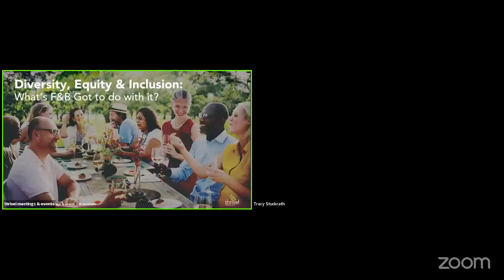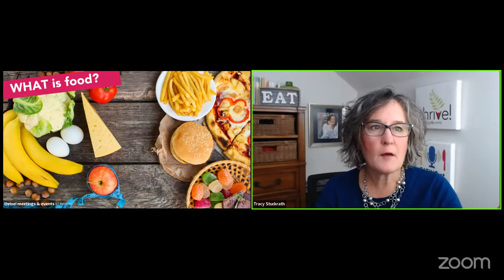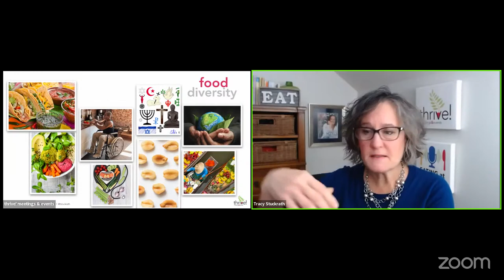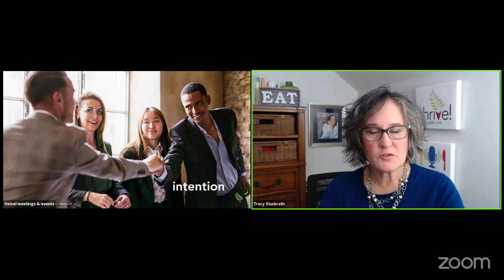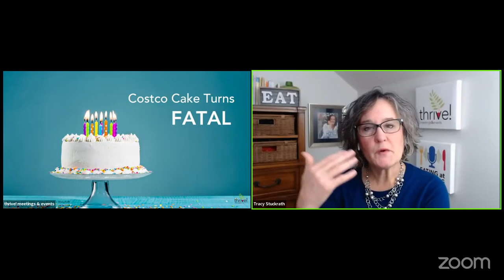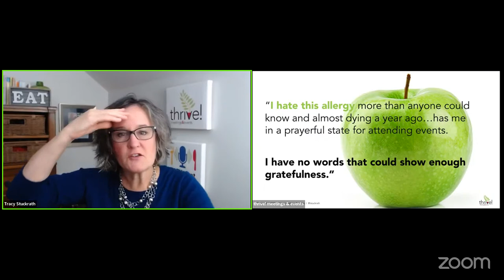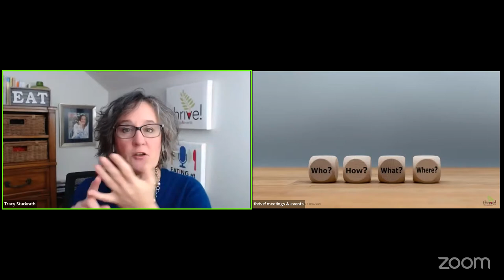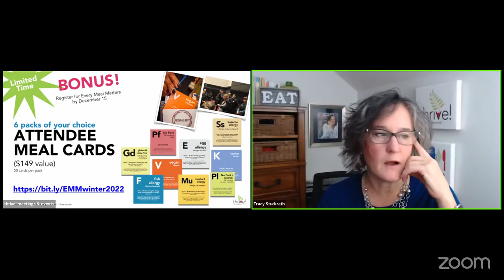DE&I: What’s Food & Beverage Got to do With it?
Every good company — and event professional — knows that creating a diverse, equitable, and inclusive (DEI) experience is important to engaging employees, respecting individual needs, and increasing productivity.

Eating and drinking are fundamental requirements for health, relationships, culture, and well-being. They are also integral aspects of every event. Thus, having safe and nutritious food and beverage to eat is a right, not a privilege, even at events.

Yet, food and beverage are often overlooked as a way to foster experiences where everyone feels like they belong.

In this webinar, Tracy will share how and why a strategic and intentional approach to designing meeting menus is imperative to helping fulfill DEI initiatives and ensuring no one leaves a table feeling hungry.

Essential Learning Components
• Discover how diversity, equity, and inclusion are related to food and beverage.
• Improve employee well-being through food and beverage and the environments you create
• Identify ways to create safe and inclusive dining experiences.